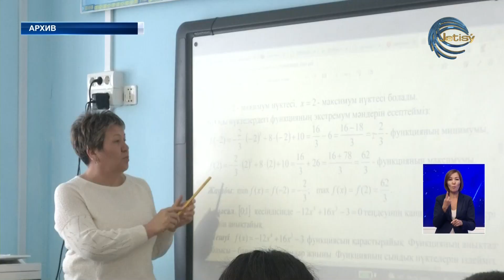Впервые состоялась республиканская олимпиада для сельских школьников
Впервые состоялась республиканская олимпиада для сельских школьников. Посылом стало то, что в новом учебном году особое внимание будет уделено ученикам именно  сельских школ. В этом направлении активно начали работать сотрудники Министерства просвещения. Цель состоит в том, чтобы выявить одаренных, талантливых учеников сельских образовательных учреждений, выразить им поддержку, а также мотивировать к участию в международных олимпиадах.  Право на участие в Олимпиаде будет предоставлено обучающимся выпускных классов с 9-го по 12-ые. Отбор проходит в два этапа. Отличники районных олимпиад получат возможность принять участие в республиканском конкурсе знаний. А участники заключительного этапа принимаются в Республиканскую школу для заочного получения дополнительного образования. Победители, получившие диплом I степени, приглашаются на учебно-тренировочные сборы и получают путевки на национальную олимпиаду по общеобразовательным предметам.